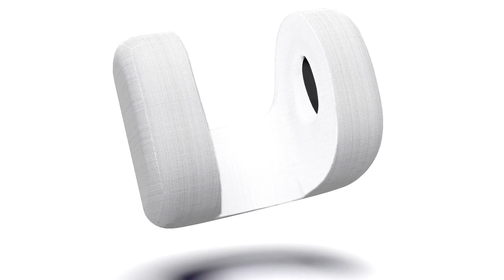10 Coolest Bed Gadgets That Will Make Your Morning Productive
10 Coolest Bed Gadgets That Will Make Your Morning Productive